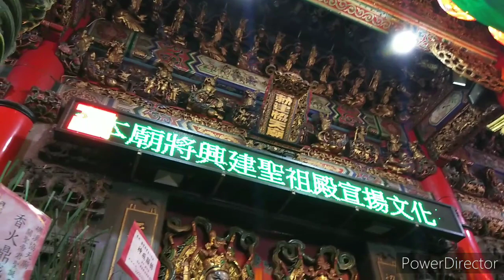20200205 宜蘭縣礁溪鄉 協天廟 關聖帝君 飛昇日 祝壽大典 典禮之前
20200205 宜蘭縣礁溪鄉 協天廟 關聖帝君 飛昇日 祝壽大典